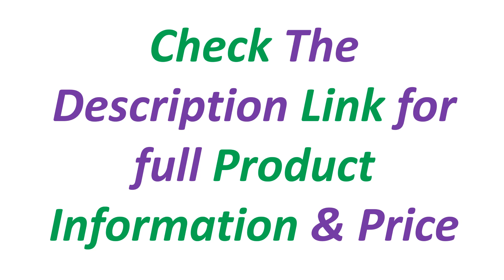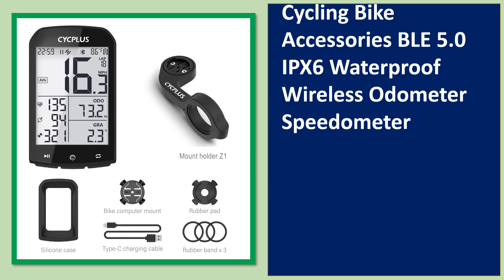Top 5 Best Bike Computers In 2024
11.11 Sale

5. IGPSPORT BSC200 GPS Bicycle Computer Cycling Odometer Wireless Speedometer Route Navigation ANT + Bluetooth5.0 Accessories

4. CYCPLUS M1 GPS Bicycle Computer Cycling Bike Accessories BLE 5.0 IPX6 Waterproof Wireless Odometer Speedometer

3. IGPSPORT BSC200 Bike GPS Computer Bike Computer Blue ANT 2.6 Inch Waterproof Wireless Bike Stopwatch Computer Power Meter

2. CooSpo BC26/BC107 Wireless Bike Computer GPS Speedometer Odometer Bluetooth5.0 APP Sync Waterproof Road Bike MTB Bicycle

1. iGPSPORT iGS630 Bike Computer Global Map Cycling Computer Wireless Bike GPS Computer 35H Battery Life Support Smart Trainer